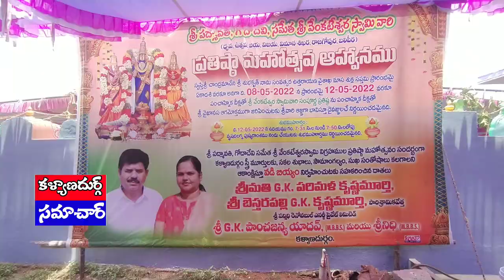వెంకటేశ్వరస్వామి ఆలయంలో 1500 ఆడపడుచులకు వడిబియ్యం కార్యక్రమం నిర్వహించిన కృష్ణమూర్తి కుటుంబ సభ్యులు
*నా ప్రాంతం అక్కా, చెల్లెళ్లకు వడిబియ్యం వేయడం మా పూర్వ జన్మ సుకృతం.* ...
👉 *1500 మంది ఆడపడుచులకు ఒకే సారీ వడి బియ్యం నియోజకవర్గం లో ఇదే ప్రథమం..* .
 *👉హర్షం వ్యక్తం చేసిన మహిళలు.* ...
👉 *పారిశ్రామిక వేత్త దంపతులు బెస్తరపల్లి జీకే పరిమళ కృష్ణమూర్తి* ...

✍️నియోజకవర్గం లో అక్కా, చెల్లెళ్లకు కు వడి బియ్యం వేసే అదృష్టం మాకు దొరకడం మా పూర్వ జన్మ సుకృతం అని *పారిశ్రామిక వేత్త బెస్తరపల్లి దంపతులు జీకే పరిమళ కృష్ణమూర్తి ఆనందం వ్యక్తం చేశారు. శనివారం *శ్రీ గోదా దేవి సమేత శ్రీ వెంకటేశ్వర స్వామి విగ్రహా ప్రతిష్ఠ* కార్యక్రమం లో భాగంగా నేడు *పారిశ్రామిక వేత్త దంపతులు జీకే పరిమళ కృష్ణమూర్తిలు వారి కుమారుడు పాంచజన్య యాదవ్, కూతురు శ్రీ నిధి* తో కలిసి స్వామి వారిని దర్శించుకున్నారు. అనంతరం జీకే దంపతుల ఆధ్వర్యంలో 1500మంది ఆడపడుచులకు వడి బియ్యం వేశారు. ఒక అన్న గా, తమ్ముడిగా ఈ కార్యక్రమం చేయడంతో నియోజకవర్గం లోని అక్కా చెల్లెల్లు హర్షం వ్యక్తం చేశారు. తోబుట్టువులే పట్టించుకోని ఈ రోజుల్లో సోదరుడిగా వచ్చి దేవుడి సన్నిధిలో వడి బియ్యం వేయడం అందులో మేము వేయించుకోవడం అదృష్టంగా భావిస్తున్నామని అక్కడున్న మహిళలు హర్షం వ్యక్తం చేశారు. అనంతరం *జీకే దంపతులు కృష్ణమూర్తి పరిమళ* మాట్లాడుతూ. ఆడపడుచులకు వడి బియ్యం వేయడం చాలా సంతోషాన్ని ఇచ్చిందన్నారు. శ్రీ *వెంకటేశ్వర స్వామి, శ్రీ అక్కమాంబ అమ్మ వారి ఆశీస్సులు* ఉంటే..ఆడపడుచులకు మరింత సేవ చేస్తానని అన్నారు.ముందుగా జీకే దంపతులను ఆలయానికి ఆడపడుచులు ఆహ్వానించి వారి సేవలను కొనియాడారు. అనంతరం దంపతులు స్వామి వారికి ప్రత్యేక పూజలు నిర్వహించారు.ఇంత పెద్ద గొప్ప కార్యక్రమం జరగడం నియోజకవర్గం లో ఇదే ప్రథమం అని నియోజకవర్గం లోని మహిళలు చర్చించుకోవడం విశేషం.